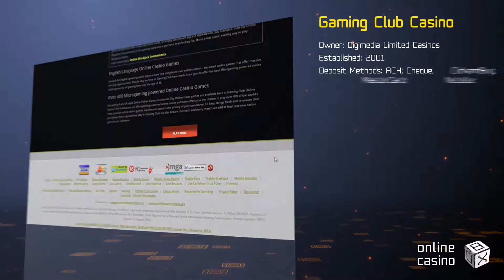Promotions and bonuses in Gaming Club casino: a review by OnlineCasinoBOX.net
Any questions after watching the video? : more info on the casino, analysis, ratings and real players’ feedback!

Welcome to the online casino named Gaming Club! Here you will find generous slots, gainful promotions, and tournaments with crazy prizes! Turn on the video and watch the review of Gaming Club casino at OnlineCasinoBOX.net. We'll uncover everything you want to know! It's time to win, friends!